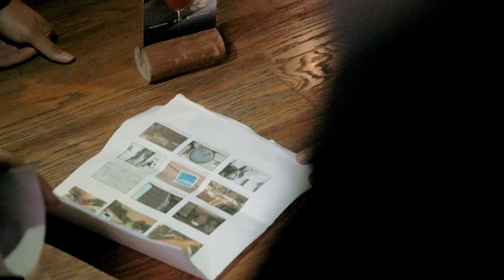Behind The Scene Kawasaki W175TR TVC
Saksikan behind the scene pembuatan TVC Kawasaki W175TR.
Songs: Run for Your Life - Instrumental by The Seige - Song License (Partial)

Liberate by Roary - Song License (Partial)